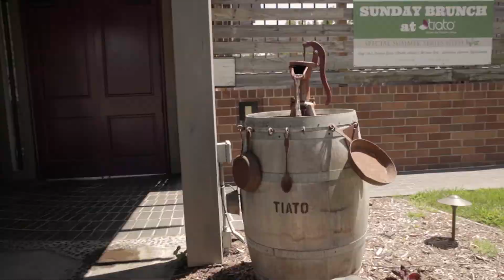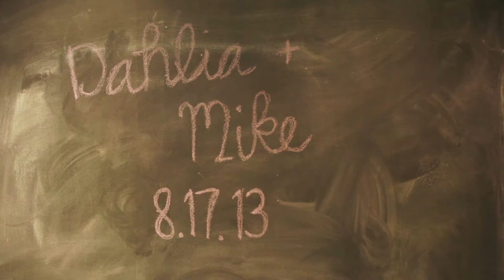Dahlia & Mike : Highlight Film